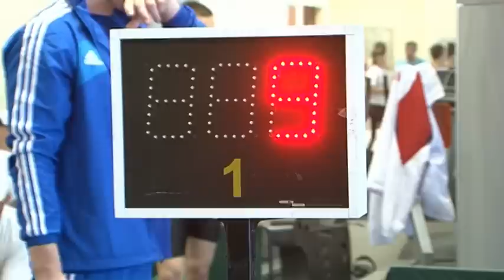Дневник соревнований 3 день